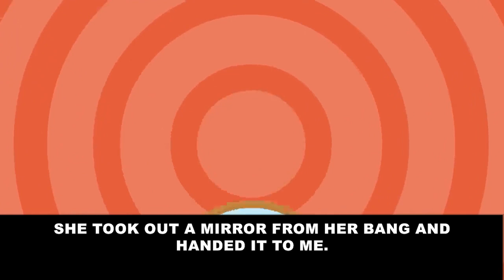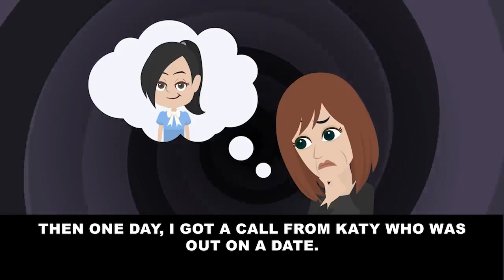[Revenge] Husband was cheating on me…